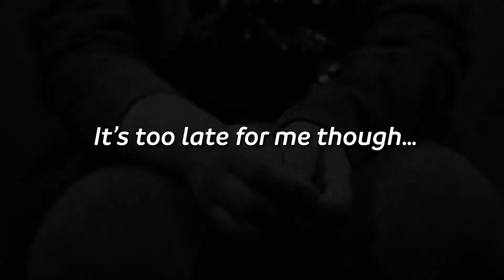Will You Save Their Lives?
Half the affected population right now in the crisis are children. Their dreams and aspirations take a backseat and they have to fight each day to survive. You can bring hope back to their lives.